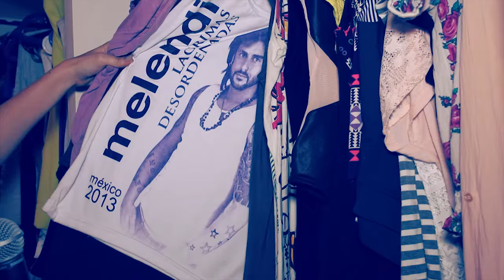BOMBARDEO-DEMO-PRIMER PROGRAMA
Demo del Programa Bombardeo,